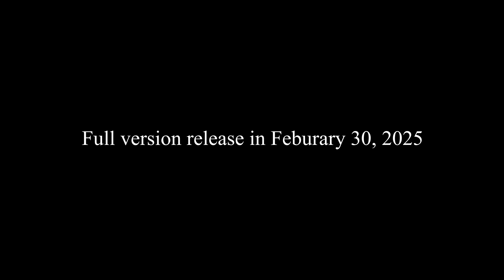【TEASER】Can I Get A Witness | Sieben Kaninchen ì v í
I am the God! ì v í
Changed the lyrics a bit just so it matches me more ì v í

Remember to turn on CC!

-ì v í ì v í ì v í ì v í ì v í ì v í ì v í ì v í ì v í ì v í ì v í ì v í-

🥕Credits🥕
🎀Song: Can I get a witness - SonReal
🎀Vocal: Sieben Kaninchen
🎀Mixing: Hydrocivik
🎀Video: Hydrocivik
🎀Illustration:
🐽Artists:
✿ Fnck You (facebook)
✿ Eepy Müde (facebook)

PLEASE DO NOT RE-UP OR MODIFY MY VIDEO

ì v í